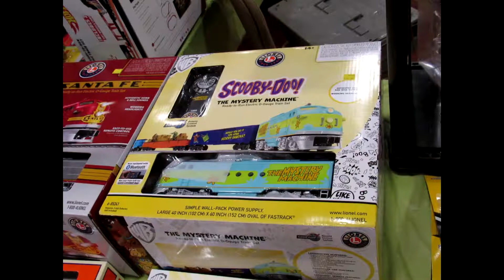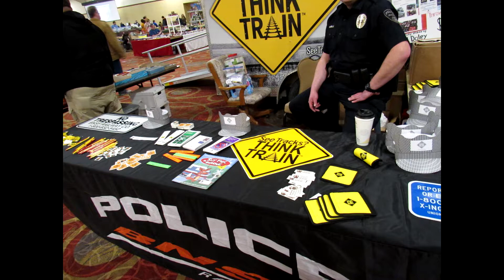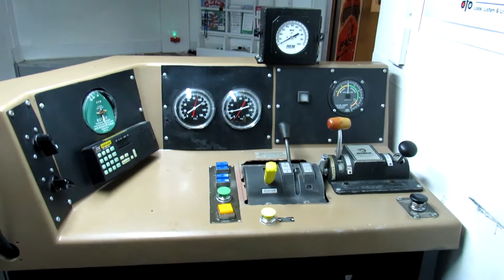Train Show in Sioux City Delta Hotels (Feat. TB7 Productions)